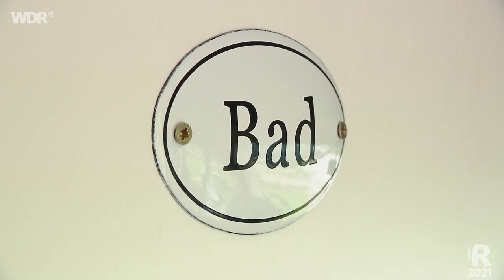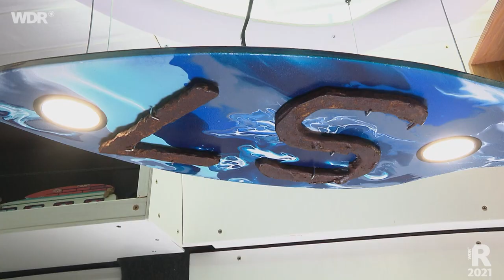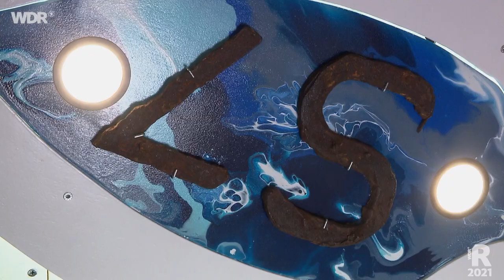Camper-Ausbau – Kreative Ideen für den Camper-Van | ARD Reisen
Mit kreativen und coolen Ideen Lösungen auf kleinem Raum gestalten, darum geht es Upcycling-Expertin Steffi Treiber. Sie besucht das junge Pärchen Luisa Schauer und Sam Keller in Dortmund. Die beiden hat neuerdings das Camping-Fieber gepackt, für ihre erste große Tour bauen sie gerade einen einfachen Kastenwagen zum gemütlichen Camper-Van um. Für den Innenausbau und die Küchenzeile bekommen sie Unterstützung von der Upcycling-Expertin.

Mit Steffi geht es auf die Suche nach altem, fast vergessenem Kram im Keller. Wenn es um Nachhaltigkeit und coole Designs geht, ist die gelernte Bühnenplastikerin immer mit viel Leidenschaft dabei.

Klar, dass es da auch für Steffi Treiber so einiges zu tun gibt - zum Beispiel fehlt noch die passende Beleuchtung, und auch die Gewürze fliegen bei der Fahrt noch lose durch den Innenraum. Dafür findet Steffi sehr persönliche und coole Konzepte. Denn ihr Ziel ist es, aus altem Zeugs mit praktischen und leicht umsetzbaren Ideen den Westen glücklich zu machen!

00:00 Begrüßung
01:15 Roomtour im Camper
03:10 Vergessene Schätze im Keller
05:05 Deckenlampe für den Camper-Van
09:51 Gewürzregal für die Küchenzeile
14:35 Verabschiedung

Ein Film von Jascha Niehörster und Eileen Lechtenbörger. Redaktion Margit Höh. Dieser Film wurde im Jahr 2021 produziert. Alle Aussagen und Fakten entsprechen dem damaligen Stand und wurden seit dem nicht aktualisiert.